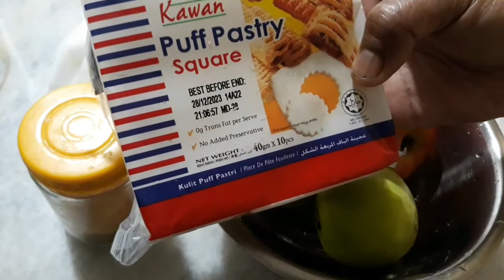LEBIH SEDAP DARI YANG DIJUAL DI OUTLET LUAR, RANGUP DI LUAR, LEMBUT DI DALAM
Saya menggunq pastry sejuk beku yang dibeli dari supermarket. Lagipun bukan senang nak buat puff pastry ya.

Bahan bahan
granny smith apples
gala apple
jus lemon
gula
serbuk kulit kayu manis
puff pastry sejuk beku